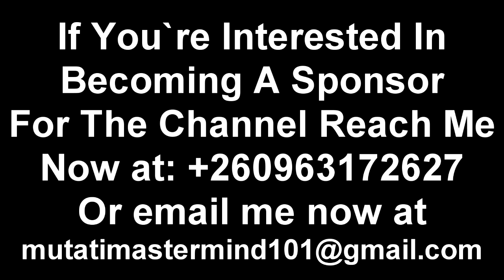Update On Edgar Lungu & Jay Jay Banda PresidentHH “Watch the Entire Video”